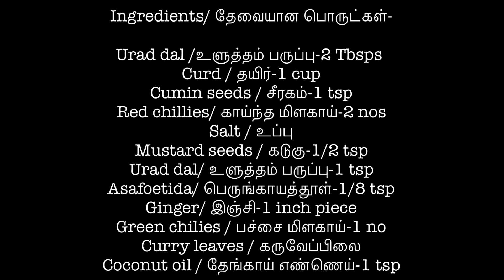Daangar Pachadi | டாங்கர் பச்சடி | Urad Dal Flour Raita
Daangar Pachadi | Urad Dal Flour Raita-
A delicious heirloom recipe from Tanjore region in Tamil Nadu made with roasted urad dal flour and curd seasoned with spices.